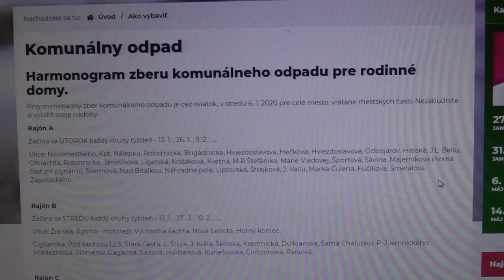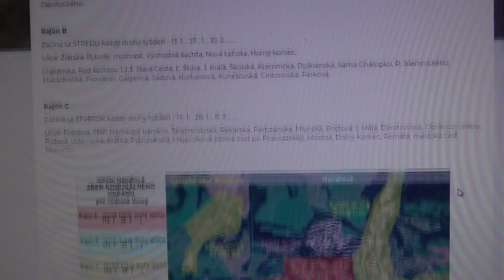Zmena frekvencie odvozu smetí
Od druhého januárového týždňa začína mesto Handlová zavádzať nový systém odvozu komunálneho odpadu z rodinných domov. Frekvenciu raz týždenne znížia na raz za dva týždne.